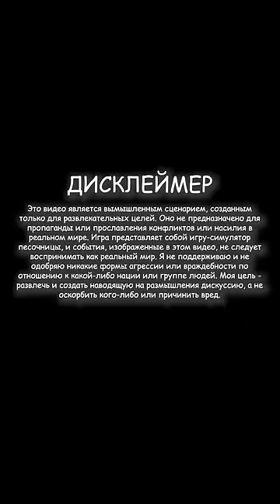Я заставил ДВЕ державы СРАЖАТЬСЯ друг с другом - WorldBox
🔴 Для любителей пикселей в самый раз :з

Это для теста - worldbox, во что поиграть, супер ворлд бокс достижения, инди игры 2023, super worldbox обзор

Спасибо за внимание :3